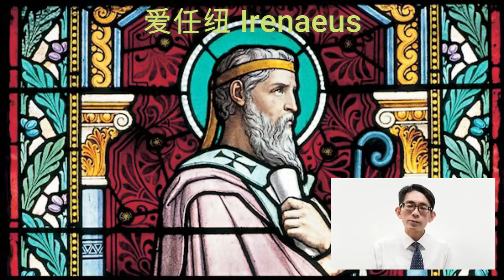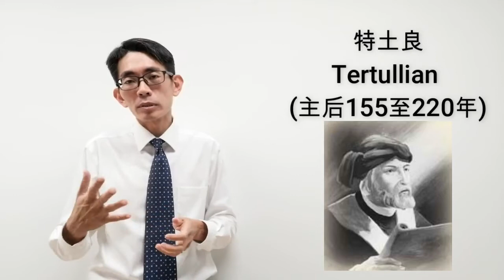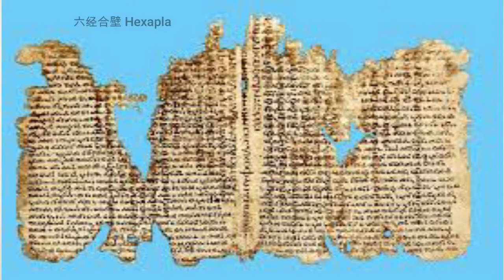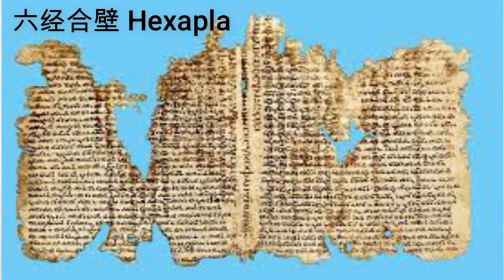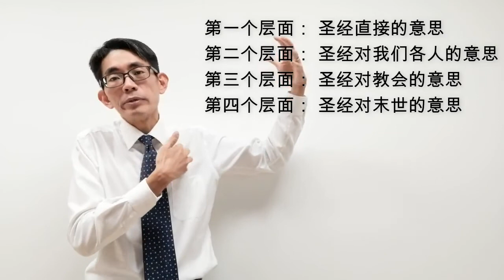教会历史【系列一】：第十三课 - 早期教会的领袖 （主后100-325）Leaders of the Early Church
主仆，
李汉扬牧师
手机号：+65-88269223